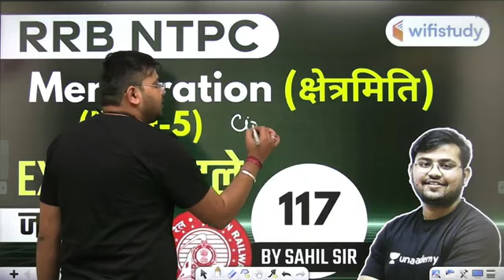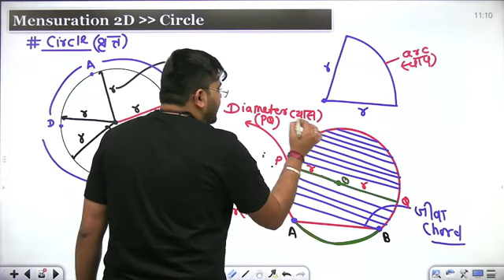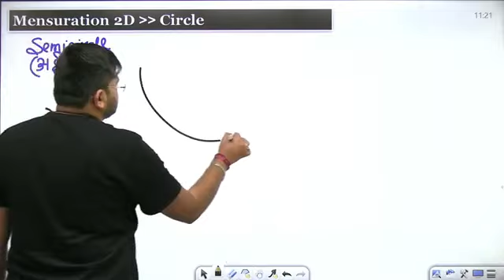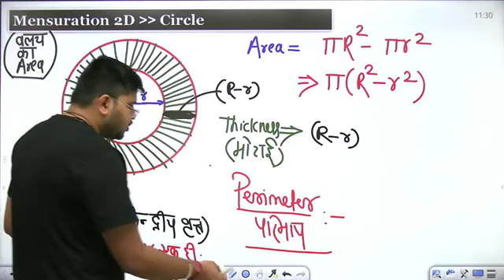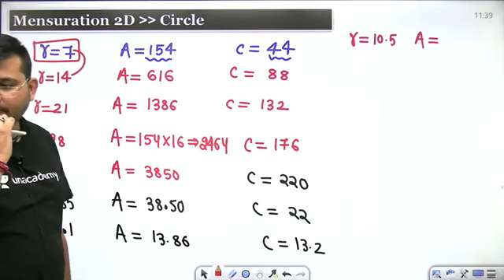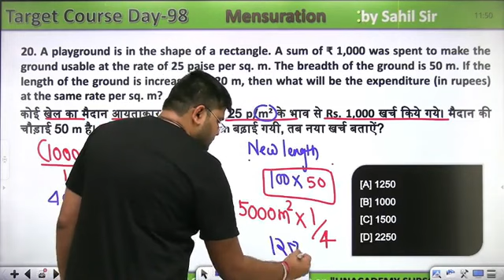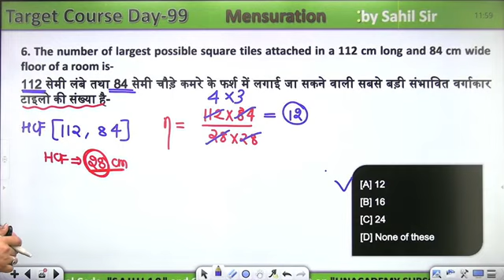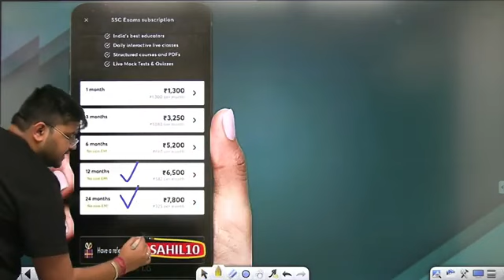11:00 AM - RRB NTPC 2020-21 | Maths by Sahil Khandelwal | Mensuration (क्षेत्रमिति) - (Part-5)